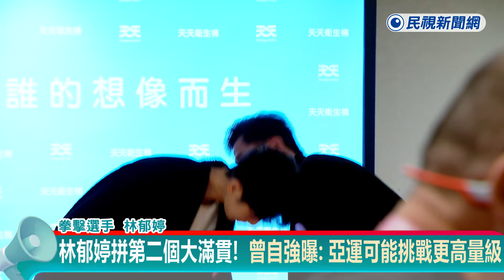快新聞／林郁婷拚第二個大滿貫！曾自強曝：亞運可能挑戰更高量級－民視新聞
【民視快新聞】即時中心／詹詠淇、陳治甬報導

「台灣女兒」林郁婷在巴黎奧運不畏流言蜚語，靠實力摘下巴黎奧運57公斤級女子拳擊金牌。林郁婷今（22）日出席活動時表示，很期待參加名古屋亞運，並透露「自己已經完成人生目標第一個大滿貫，再來是不是挑戰第二個大滿貫」，甚至是用不同量級難度來把自己推到更高層級去挑戰。